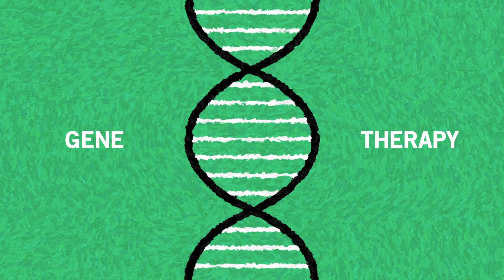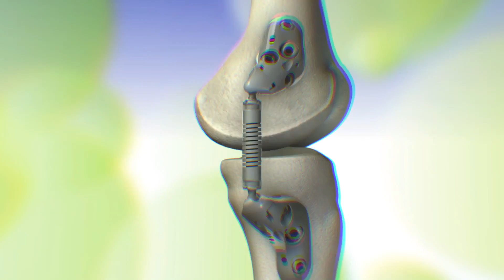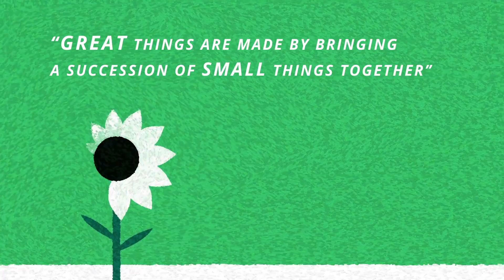Veejays.com | Film & Animation | Gilde Health Care Intro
Animatie ter introductie van het nieuwe investeringfonds van Gilde Health Care.